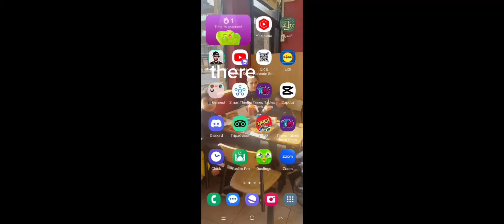Minecraft Glitch!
I encountered a minor issue while downloading a furniture mod and a city map for the game. Unfortunately, I accidentally exited the game before the download was complete. Upon checking the app, I noticed an unexpected occurrence.